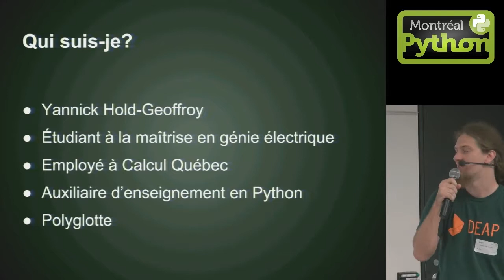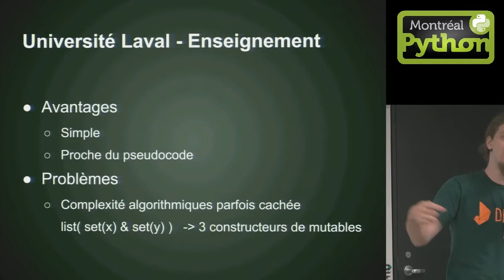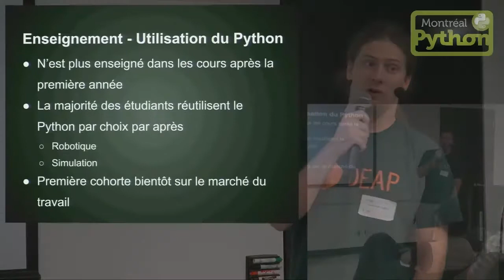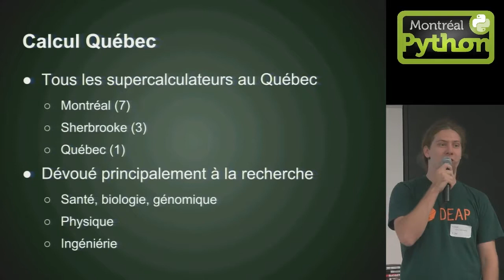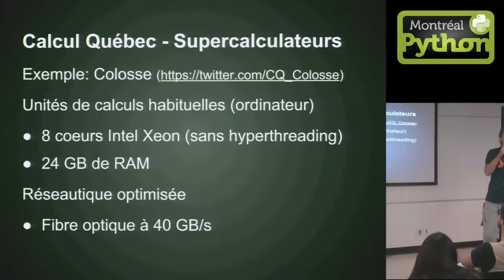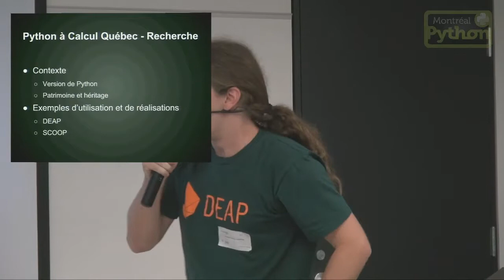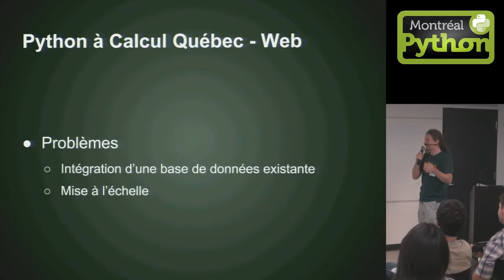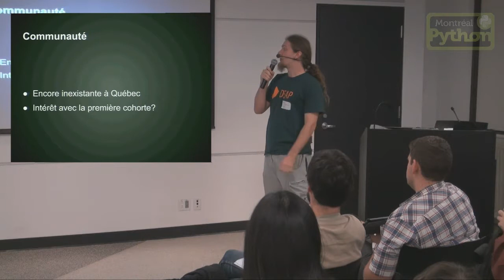Le Python académique au Québec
Une présentation de Yannick Hold-Geoffroy.